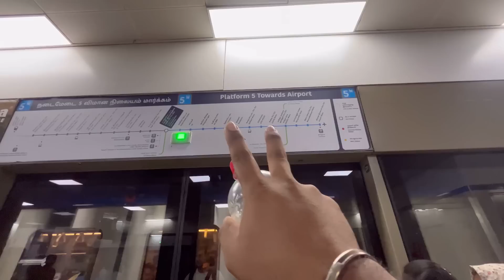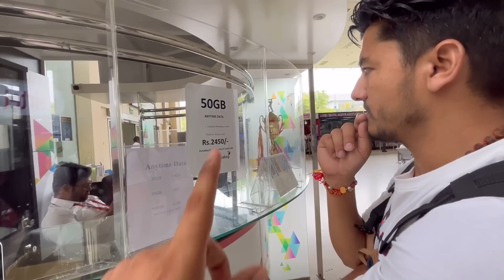Sri Lanka immigration officer ne bachaaya 🥸 🇱🇰